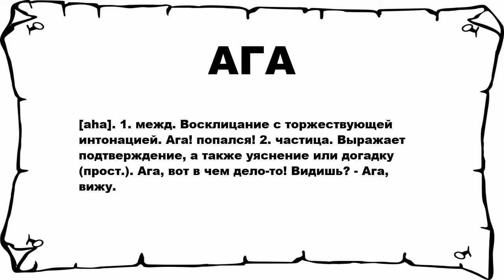АГА - что это такое? значение и описание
Хочешь знать что значит АГА? тогда слушай до конца.

 [aha]. 1. межд. Восклицание с торжествующей интонацией. Ага! попался! 2. частица. Выражает подтверждение, а также уяснение или догадку (прост.). Ага, вот в чем дело-то! Видишь? - Ага, вижу.